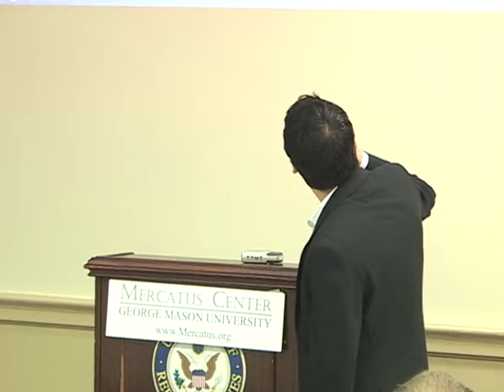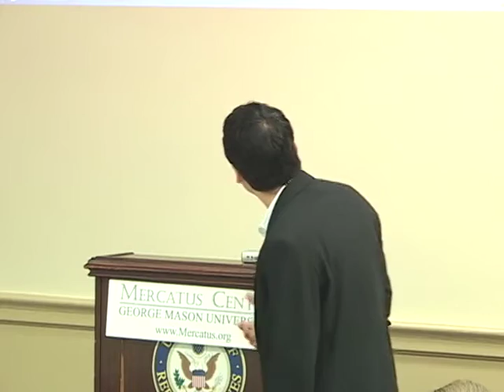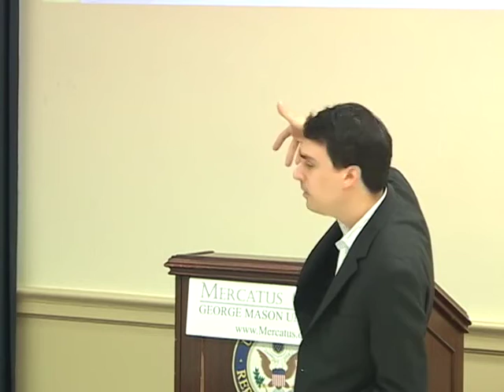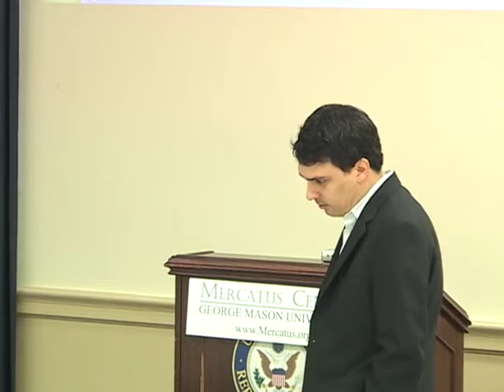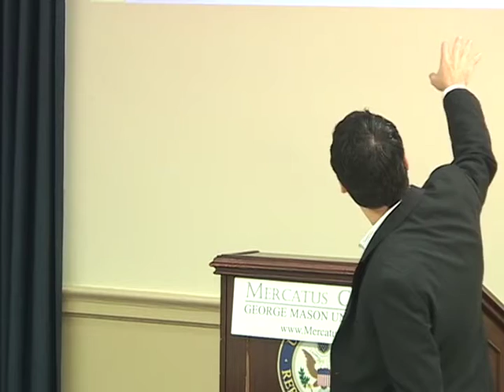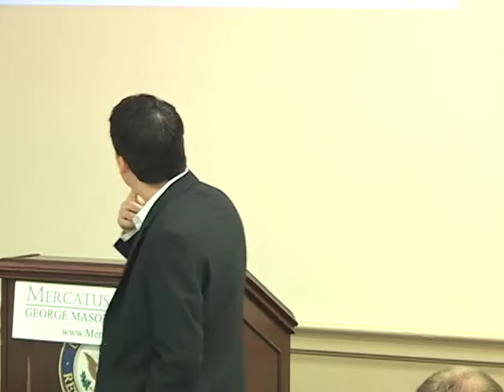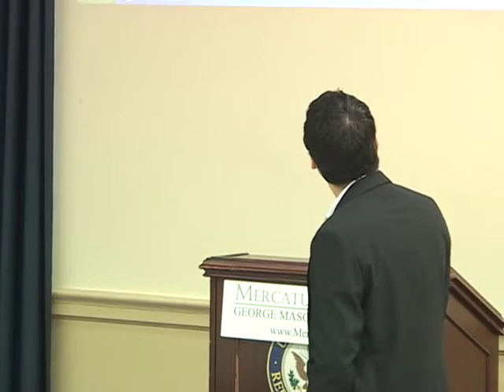Stimulating Accountability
With the passage of the American Recovery and Reinvestment Act the U.S. Congress marked a new strategy in combatting economic uncertainty. In order to make certain that appropriated funds will be spent quickly and wisely, new accountability measures have been incorporated, including the use of Recovery.gov and stringent oversight. Such accountability reforms often focus on holding agencies responsible for producing outcomes - tangible benefits that citizens value. Meanwhile, the United States will run unprecedented budget deficits in fiscal years 2008 and 2009, and possibly into the future as well. When comparing the U.S. fiscal experience with the experiences of other nations, we find that America is also reaching a level of deficit as percent of GDP that prompted other countries to adopt significant rule-changes to promote budget accountability. Discussion on these issues will help ensure that stimulus funds are truly spent wisely and within a responsible budget.